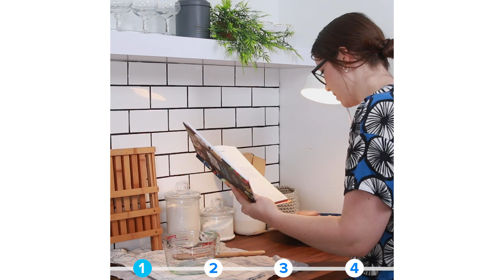4 Ways To Use Wall Lighting In Your Home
MUSIC
Stop Start_Main (1)